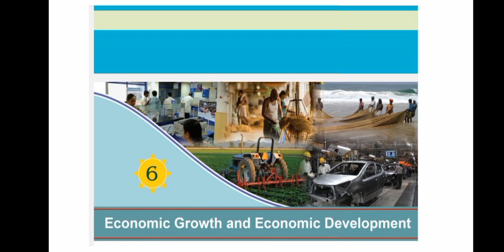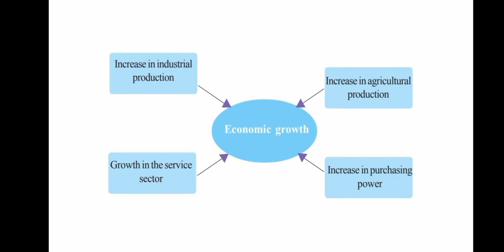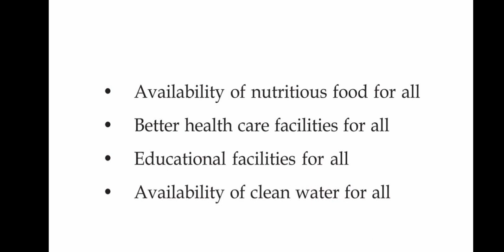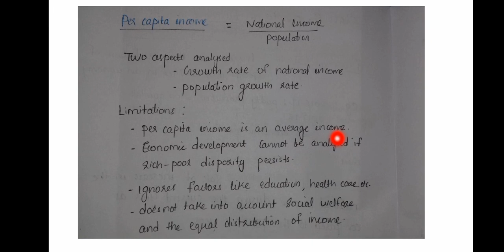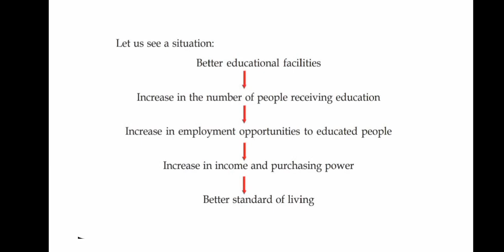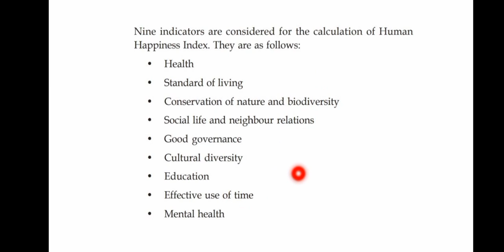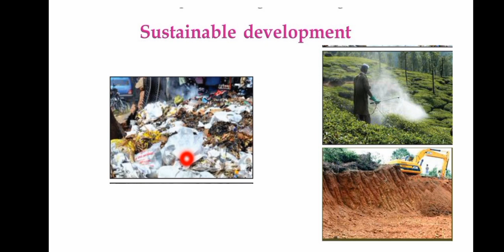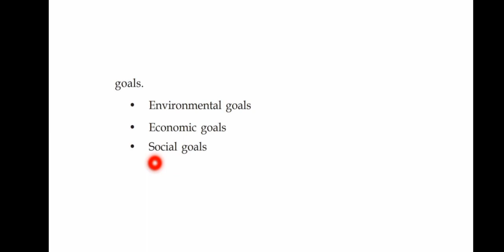Degree level prelims : SCERT Economics Class 9 chapter 6 : Economic Growth and Economic Development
SCERT Economics Class 9 chapter 6 : Economic Growth and Economic Development